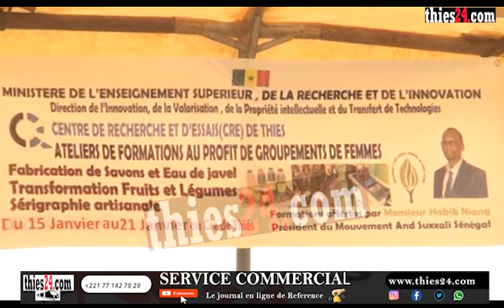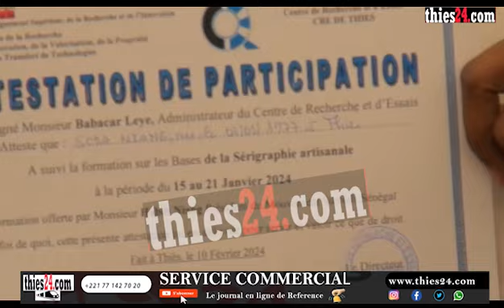Situation politique, Habib Niang dit ses vérités